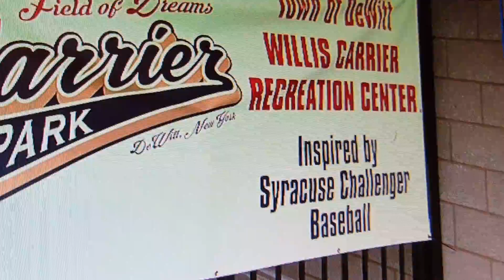At the ball park with Challenger Baseball